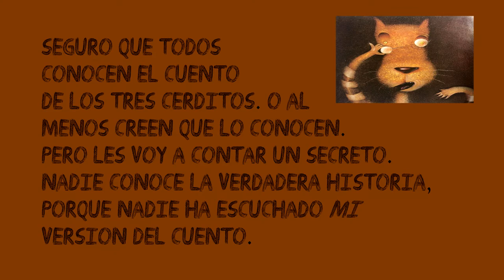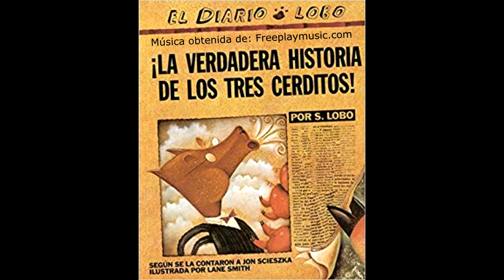La Verdadera Historia de Los Tres Cerditos lectura en voz alta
¡Gracias por suscribirse a mi canal Arcade of Knowledge, y no olvide de activar las notificaciones para que pueda obtener información actualizada sobre mis videos más recientes de lectura en voz alta!

Disfruten el cuento "La Verdadera Historia de Los Tres Ceritos," escrito por Jon Scieszka, ilustrado por Lane Smith, y leído por Mr. Alicea.  ¡Puede comprar el libro en Amazon o búscalo en tu biblioteca local!